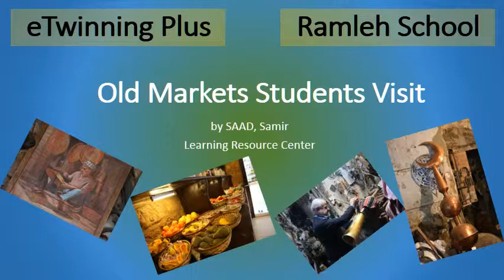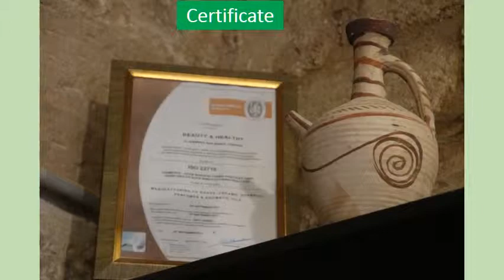Handicrafts visit Photo Album Ramleh School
Ramleh Students in old markets